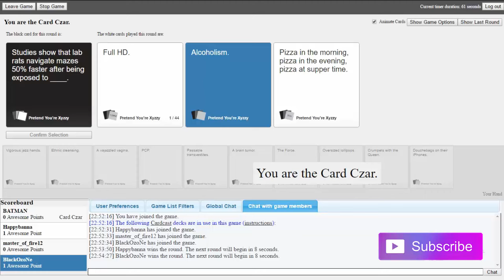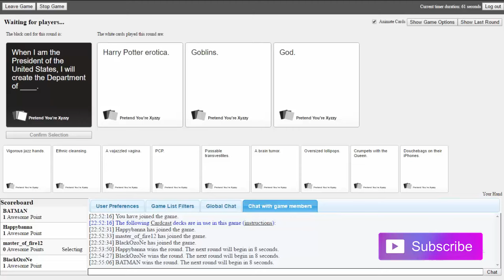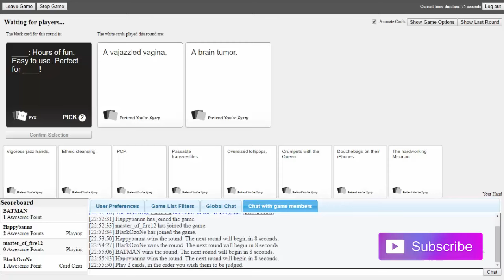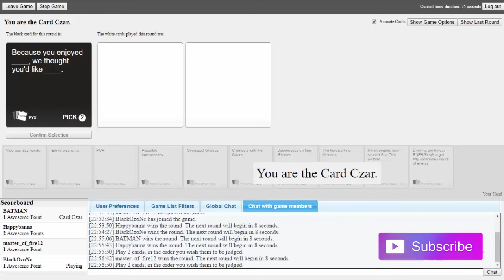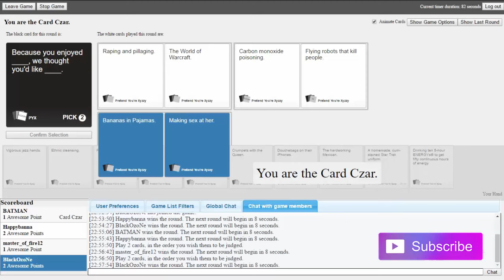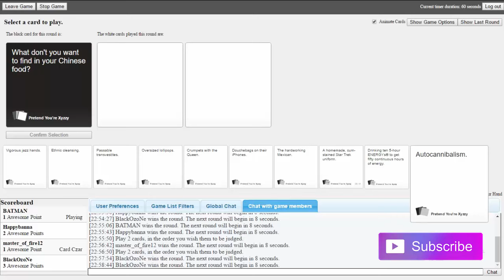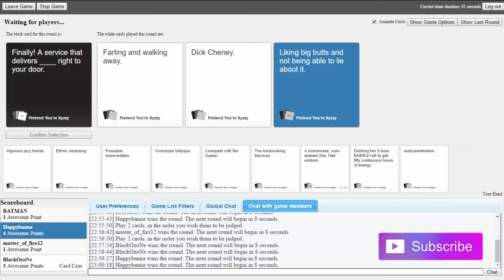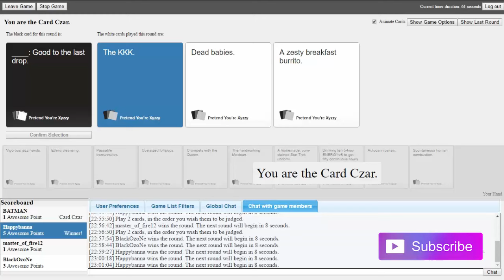BATMAN NEED POINTS TO WIN!!! - Cards Against Humanity (ft. HappyBanna, BlackOzoNe & MasterOfFire)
I Hope You Enjoy Watching! (Share w/ Friends) No Need To Rush w/ Comments! xD

-SEND ME FAN ART HERE:
Petar Petek
Lovrečan 44
PO 49247 Zlatar Bistrica
Croatia

Thanks For Reading So Far, You Are The Best! Have A Nice Day Wolfies!